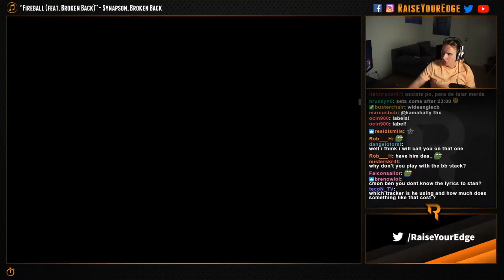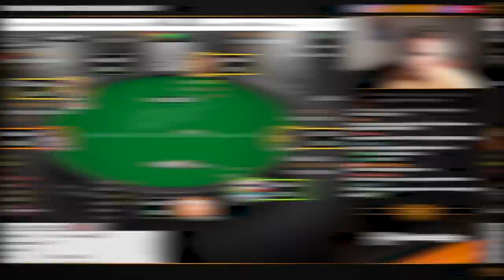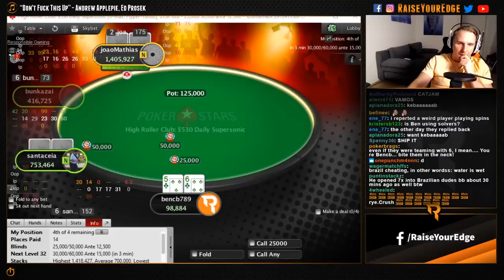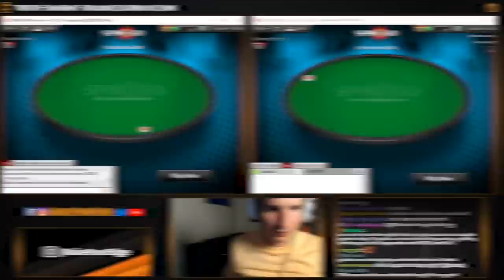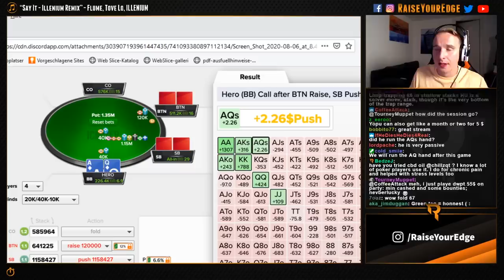FINAL TABLE $1,050 Thursday Thrill & $530 Supersonic!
Not one but two final tables for Bencb in this highlight video, the $1,050 Thursday Thrill and the $530 Supersonic! Can he ship one? Maybe both?!